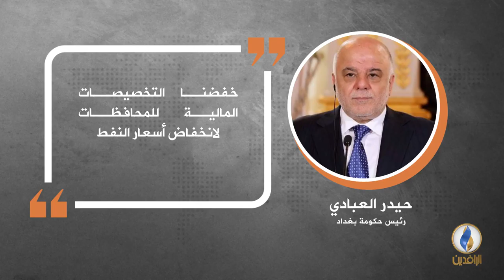في دقيقة .. أبرز التصريحات الصحفية ليوم الأربعاء.